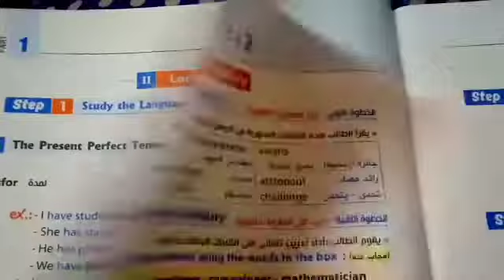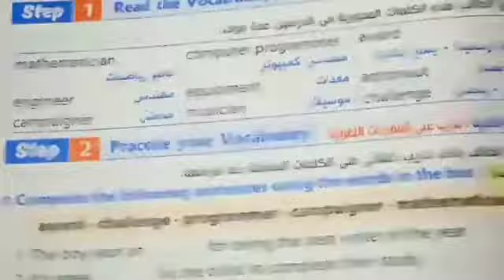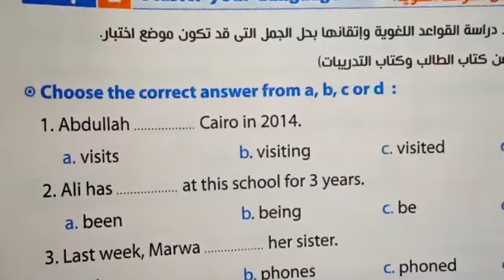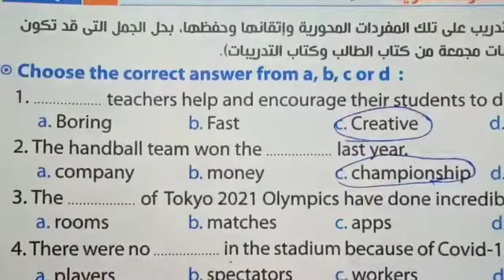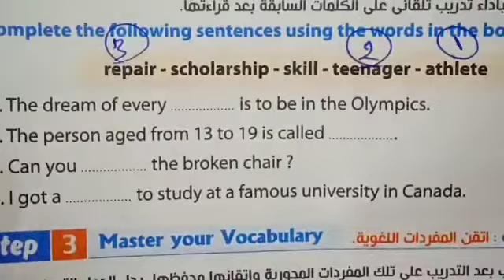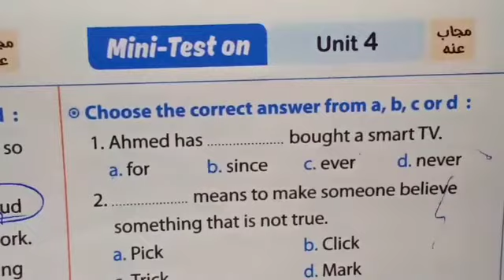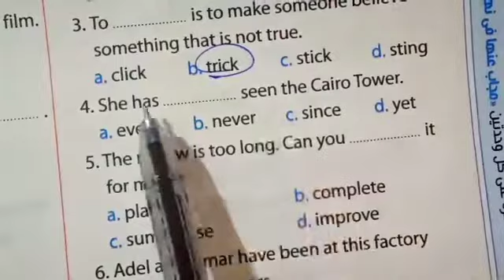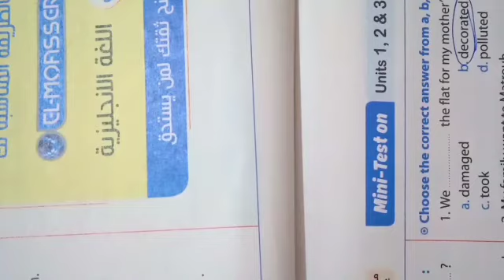مراجعة انجليزي تالتة اعدادي الوحدة الخامسة الترم الاول وحل mini test